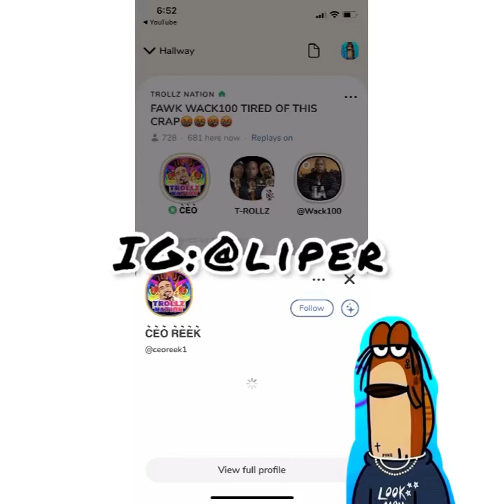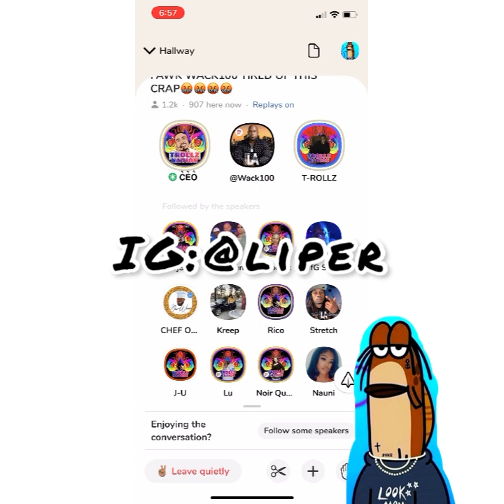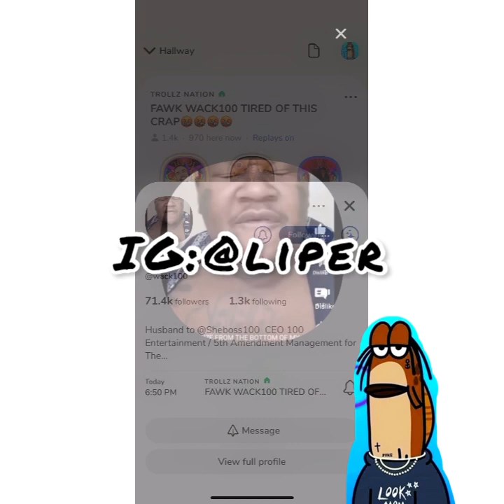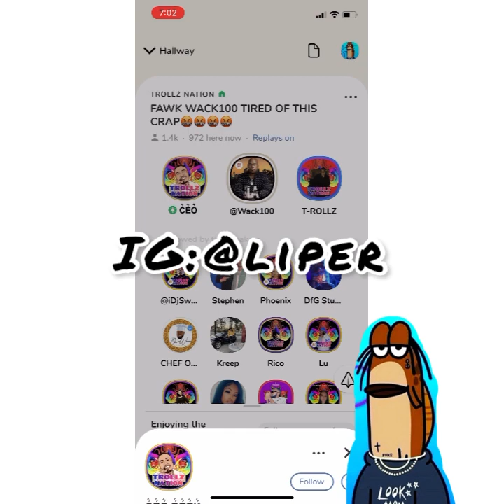Wack100 Clubhouse “I STOLE YO SHII**!!” Confronted GOES left 🤬🤬